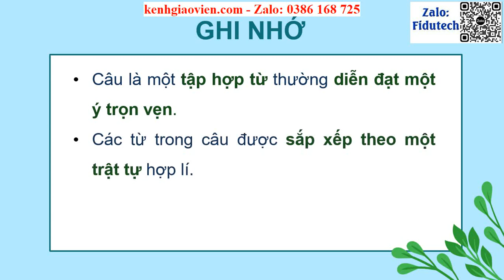Giáo án powerpoint Bài 1 Luyện từ & câu: Câu | GA điện tử Tiếng Việt 4 KNTT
Phía trên là giáo án Powerpoint hay còn gọi là giáo án điện tử, giáo án trình chiếu Bài 1 Luyện từ và câu: Câu | Sách Tiếng Việt 4 kết nối tri thức. Giáo án được làm với phong cách: hiện đại, đẹp mắt để tạo sự hứng thú cho học sinh.